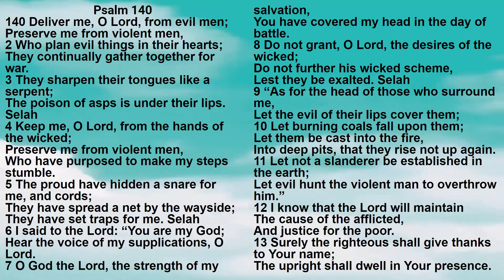Bible: Psalm Chapter 140 New King James Version - Lisa Marie Hernandez